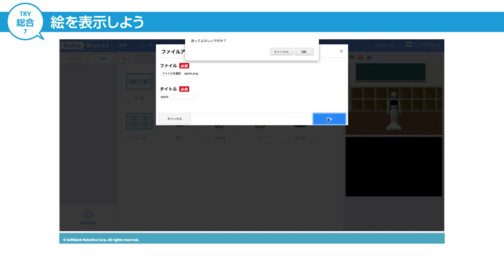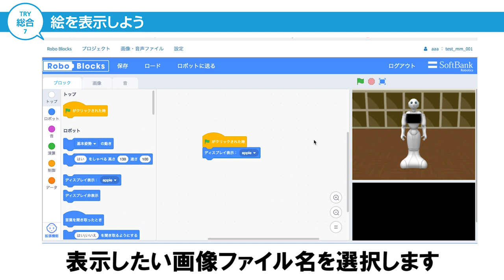ペッパーくん研修用動画 Robo Blocks 16：TRY総合7 基本課題（ディスプレイに絵を表示してみよう / P38～39）